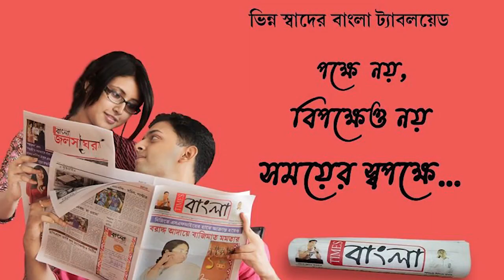বাংলাদেশের ব্রাহ্মণবাড়িয়ায় ভয়াবহ নৌকাডুবিতে মৃত অন্তত ২২, চলছে উদ্ধার কাজ